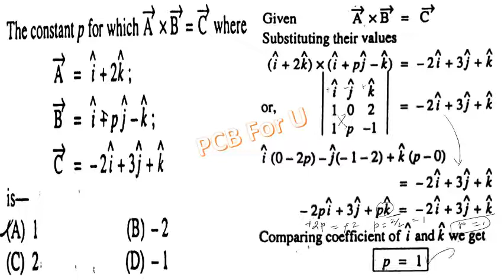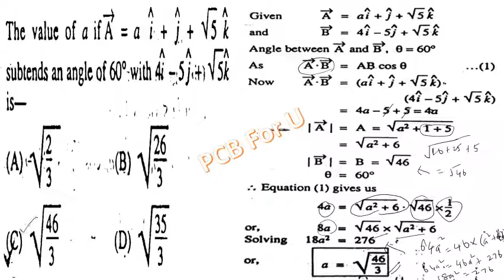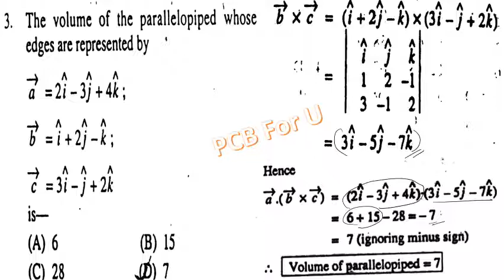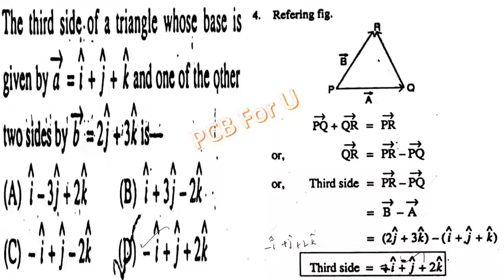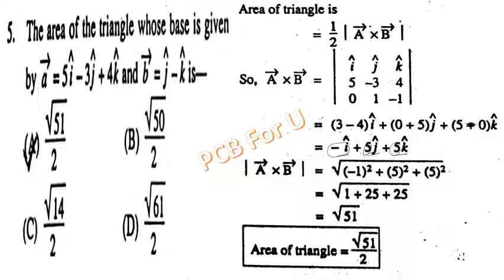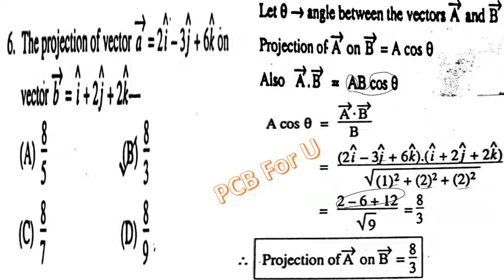TRB/NET/SET/ CSIR/Mathematical Physics/PART 2